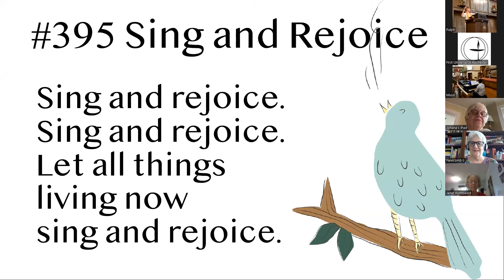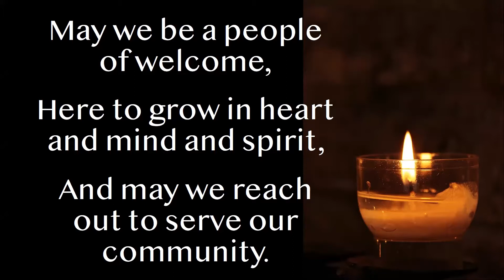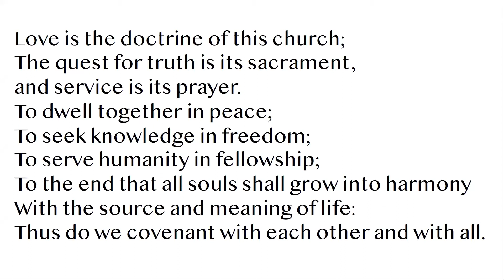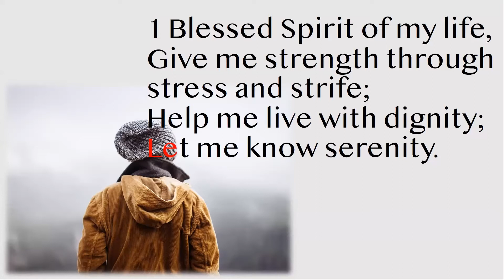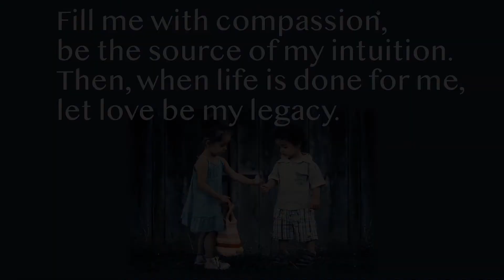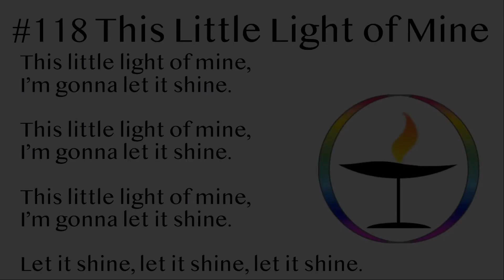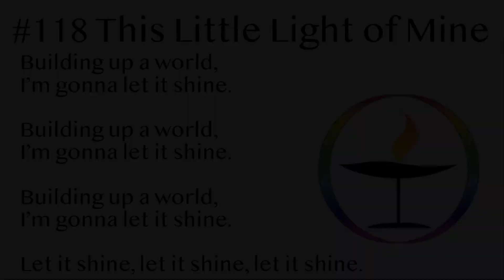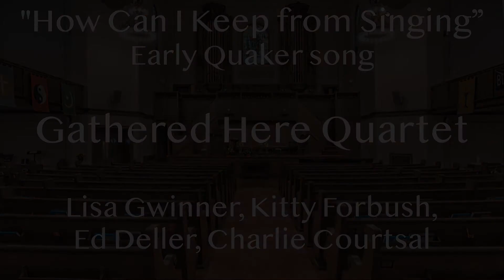8/21/22 - I Grieve Different with Rev. Lane-Mairead Campbell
Kendrick Lamar put out an essential album, Mr. Morale & The Big Steppers, with commentary on family dynamics, grief in the midst of COVID, addiction, and mental health. Inspired by this album, this service will ask us to dig deeper into the life issues we are currently facing.

Filmed in the sanctuary of First Universalist on August 21st, 2022